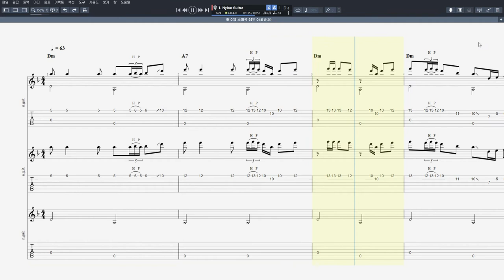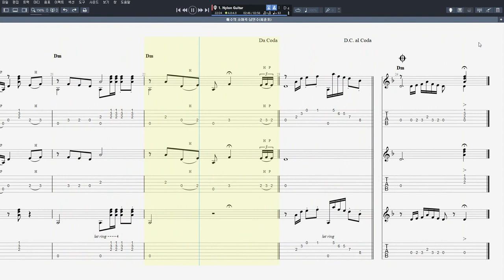애수의 소야곡 - 남인수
음원제작 : Guitar Pro 7
CPU : i5-4690
그래픽카드 : GeForce GTX 750
RAM : DDR3 8GB
편집 : 곰믹스